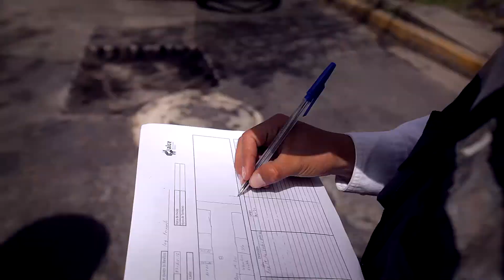TRAILER CONSTRUCTORA MEXICO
Mosquito Films Latam y SiTVende Colombia
Somos productores de video profesional broadcast especializados en TV y Video clips para agrupaciones musicales

Producimos desde un comercial de TV, promocionales, pilotos de TV, cortometrajes, films independientes, videos corporativo, inductivo, etc. Contamos con toda la plataforma multilingüe para realizar su video en Inglés, francés, alemán etc. También contamos con Helicópteros, Sistemas de Estabilización y equipos de Producción basados en tecnologías innovadoras y servicios de alto valor agregado para la adquisición de fotografía y videos aéreos; ya sea en el áreas de arquitectura, construcción, bienes raíces, publicidad, cinematografía, televisión y gobierno. Cheque nuestros sitios para ver nuestros trabajos; si requiere calidad, estamos seguros que se quedará con nosotros! No tire su dinero...no deje su imagen en manos de cualquiera...